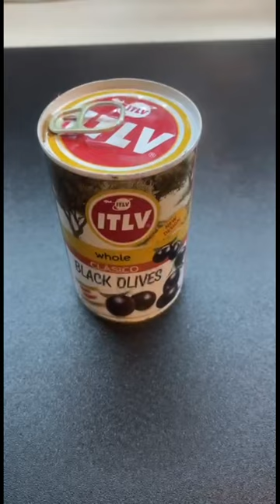Spoon Trick Revealed: How to Open a Can without a Can Opener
In this video, I'll show you how to easily open a can using just a spoon. No need for a can opener! Whether you're camping, have lost your can opener, or just want to try a new trick, this method is simple and effective. Follow along with me as I demonstrate the steps to open a can with a spoon.

Wishing everybody to have a great day!
Our "Garlic Cat" channel dedicated to life hacks, interesting techniques and tricks in the kitchen.
Easy and very fast way to simplify any action.
With us you will get useful knowledge and experience that will undoubtedly be useful to you in the kitchen, you will see an interesting, entertaining content.